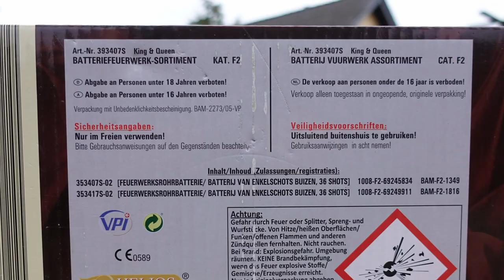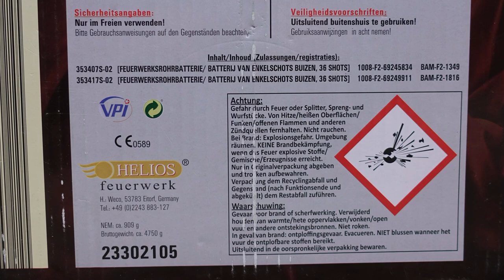Weco King & Queen | 29,99 € ALDI SÜD | über 900g NEM | 2 Batterien im Set [FullHD]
Heute im Test:
 Weco King & Queen

* Kamera, Camcorder, Videoequipment:

*2x "3-Flammen-Zigarrenbrenner"

* 2x BESTER Brenner (Sturmfeuerzeug)

KEEP WATCHING.